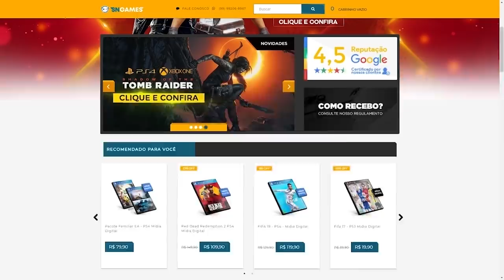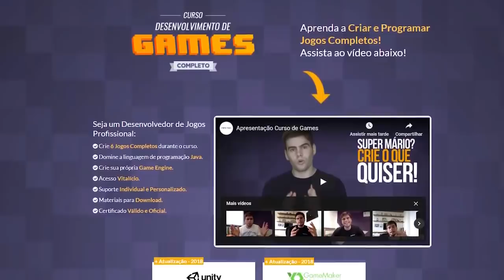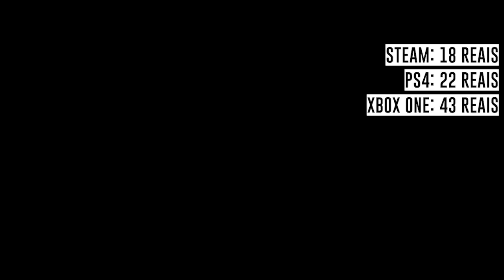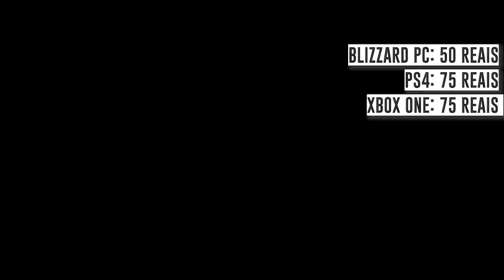Jogos Excelentes Para Se Comprar Em PromoÇÃO! (Ps4, Xbox One E Pc)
➤ PSN: hadessama94